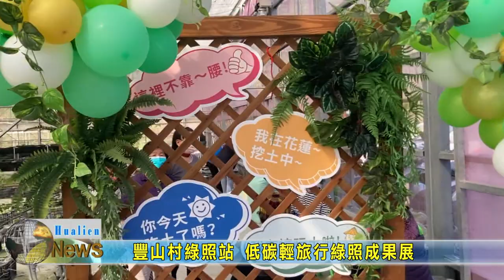20231222 03 豐山村綠照站 低碳輕旅行綠照成果展